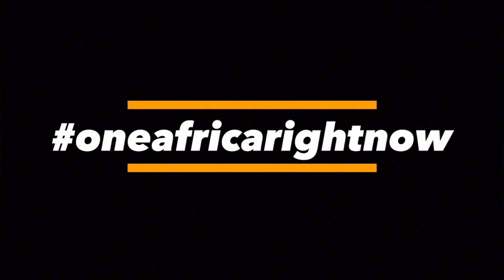MILITARY LEADERS UNITE: SAHEL SECURITY AND ECONOMIC PLANS REVEALED | ONE AFRICA RIGHT NOW